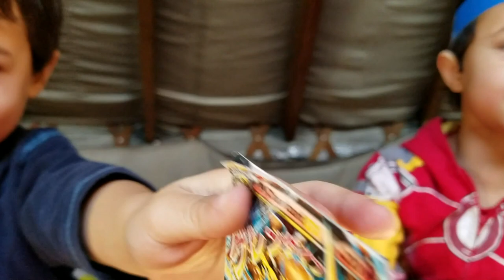2016 Yurt Trip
Coleman/Pilkington Family Trip to the BRORA East Fork Yurt December 28-29, 2016.